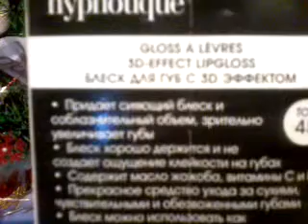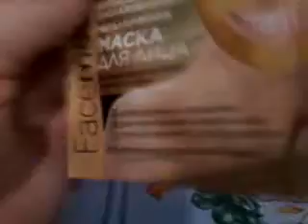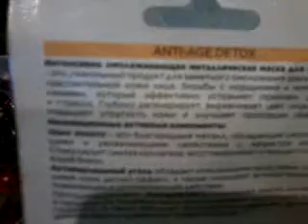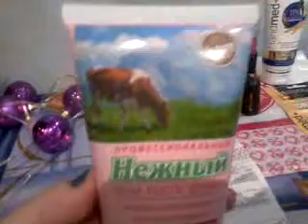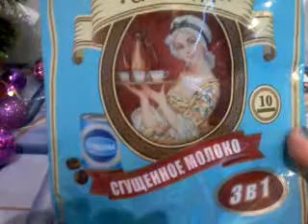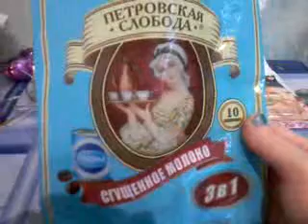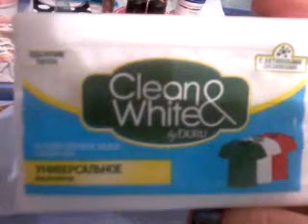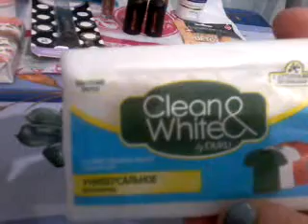Покупки в магазинах Магнит Косметик, Фикс Прайс и Пятёрочка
Покупки в магазинах Магнит Косметик, Фикс Прайс и Пятёрочка 15 января 2019 года